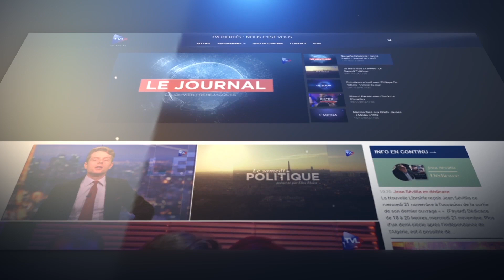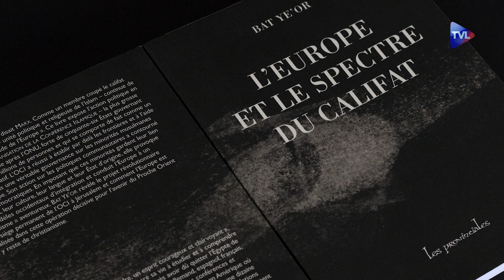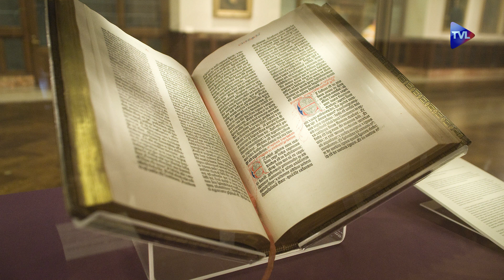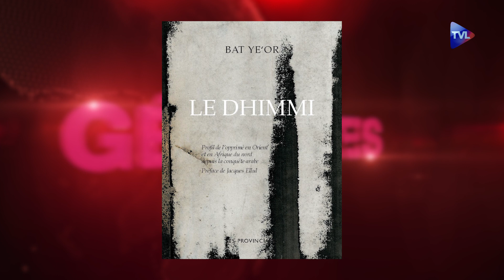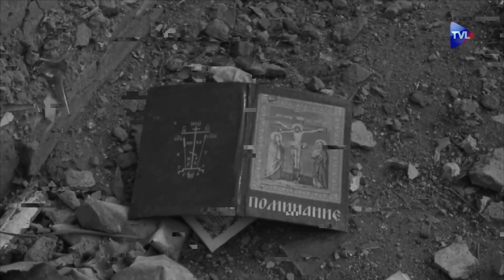Géopôles n°21 : Le Califat mondial et le statut des non musulmans (Les Dhimmis)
Richard Haddad reçoit Bet Ye'or, une des plus plus grandes spécialistes de la dhimmitude et des minorités dans les pays d'Islam. Bet Ye'or a fait plusieurs études historiques sur le statut des dhimmis, ces citoyens de seconde zone en pays d'Islam, et a publié, en plus de 30 ans,  plusieurs livres traduits en plusieurs langues et fait des centaines de conférences à travers le monde et dans des Universités prestigieuses sur ce sujet.

A travers ces connaissances sur l'Islam et le sort qu'il réserve aux peuples vaincus,  Bet Ye'or analyse dans cette émission la situation actuelle de l'Europe, de sa politique d'immigration et de remplacement de population qui engendre la disparition de son identité historique et culturelle.

Bet Ye'or tente de démontrer la préméditation de cette politique par les idéologues de l'Union européenne qu'elle qualifie de régime totalitaire. Elle analyse le multiculturalisme et ses dangers lorsqu'il est extra-européen, les trahisons de nos dirigeants et leur fascination de l'Islam qui conduira l'Europe à se fondre dans un ensemble euro-arabo -turque voulu et programmé depuis des décennies.